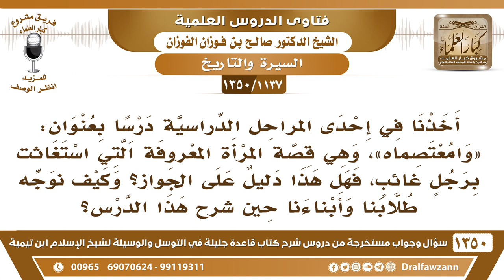[1137 /1350] قصة "وامعتصماه" هل يدل على أنها استغاثت برجل غائب وكيف يوجه عند شرحه لطلاب المدارس؟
-[1137 /1350] السؤال: أخذنا في إحدى المراحل الدراسية درسًا بعنوان: وامعتصمًاه، وهي قصة المرأة المعروفة التي استغاثت برجلٍ غائبٍ، فهل هذا دليل على الجواز؟ وكيف نوجه طلابنا وأبناءنا حين شرح هذا الدرس؟
الجواب: هذا ما هو من باب الاستغاثة، هذا من باب الندبة، أنها لم ضُغِطَت وظلمها الكفار، فهي ندبت المعتصم، تقول: لو كان المعتصم يسمع كلامي لحصل منه كذا وكذا، فبلغ المعتصم هذا، فأنجدها، ليس هذا من باب دعاء الغائب، إنما هو من باب الندبة.
للاشتراك في قناة الشيخ صالح الفوزان
أسئلة وأجوبة من شرح قاعدة جليلة ( 1350 ) مقطع

للاستفسار والإقتراحات والدعم
رئيس الفريق
لمشروع كبار العلماء